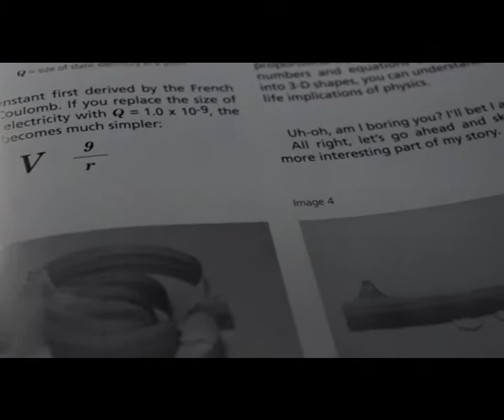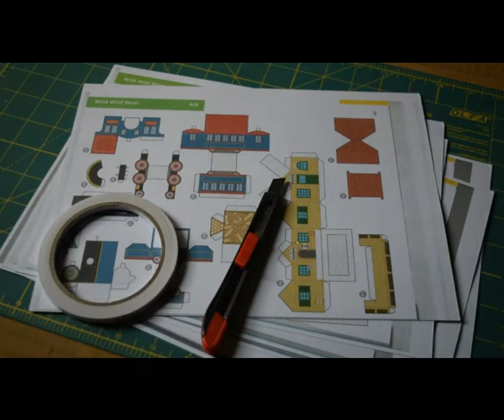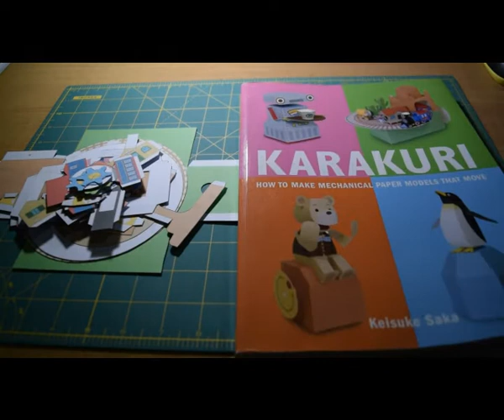Making Moving Train Japanese Paper Toy (KARAKURI) - からくり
Book - KARAKURI by Keisuke Saka
Turn Up the Volume
Turn On the Subtitle